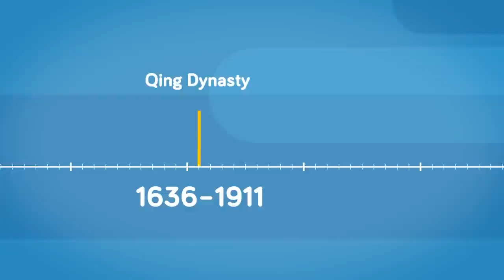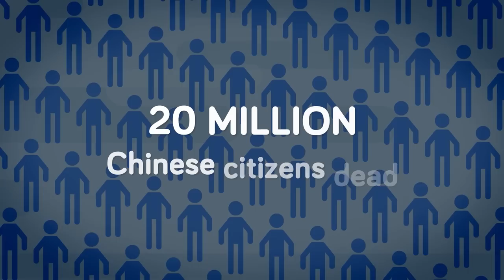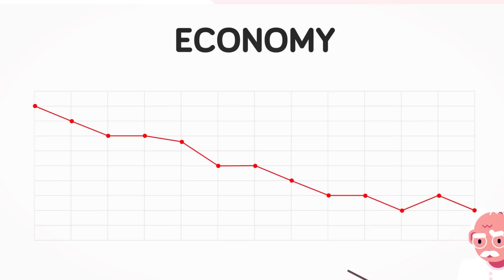How China Ended Up Going Communist: The Strange Truth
China is currently ruled by the Chinese Communist Party and has been for a long time, but before that, there was the Qing Dynasty that lasted for centuries. What led to the fall of the Qing Dynasty and China to adopt Communism as its political system? Don't miss today's engaging video that analyzes China's tumultuous history and how one man changed the course of China's entire future.